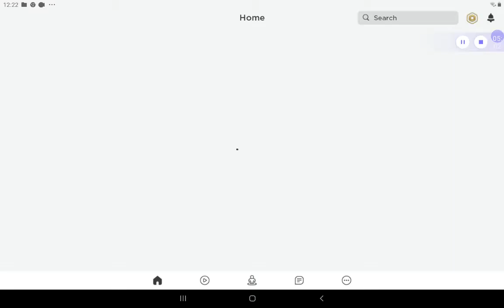playing roblox games for you guys and watch the vid to end the video ended by itself😁😢😁😢